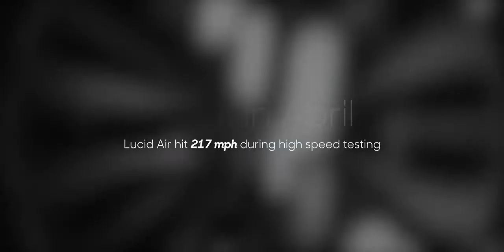Lucid Motors Air, elettrica da 378 km/h di velocità massima